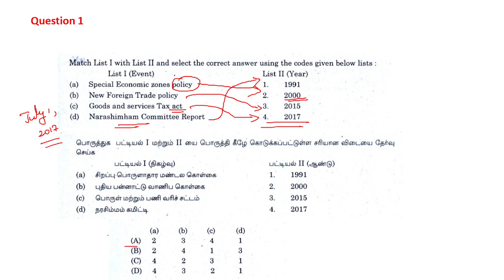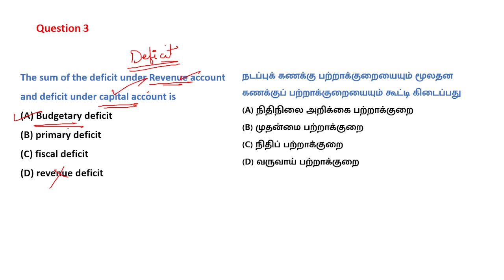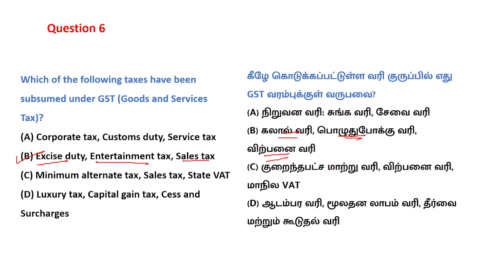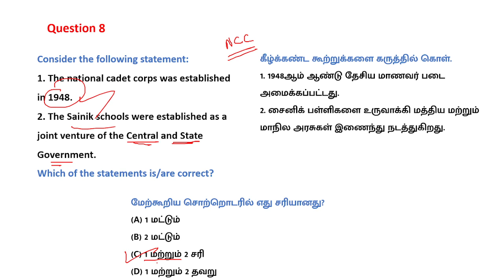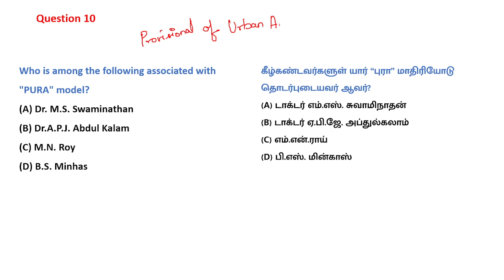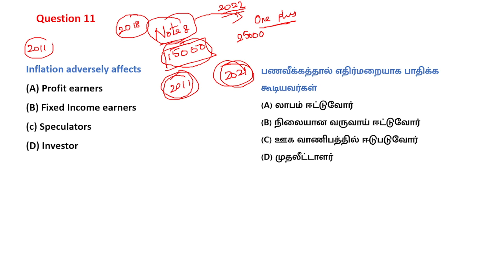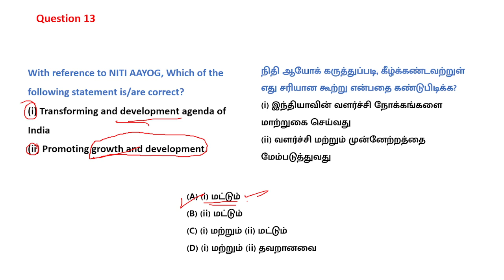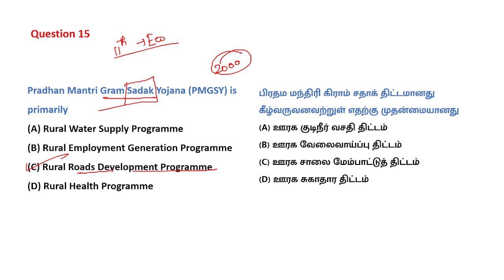7 Days Saravedi Plan - DAY 5 - Economics | 500 Previous Year Questions | Nirmal